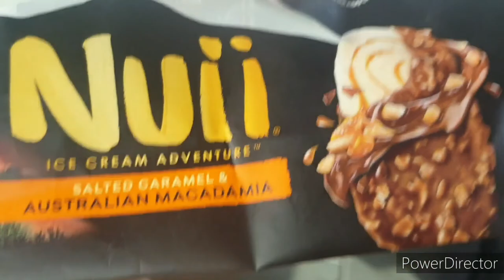Rascafria Escapade/Summer 2022/Mikihey kitchen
Lets go to Rascafria!one of beautiful spot here in Madrid Spain now that the weather is hot it's so nice to go in this place.you can get the bus 194 in Plaza Castilla very early in the morning ,so come and have some fun!